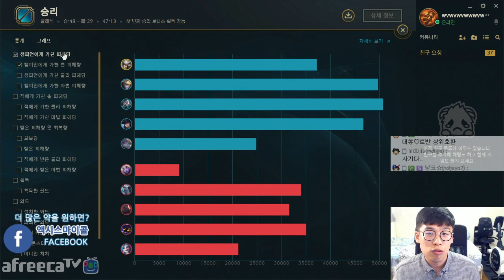[마이콜]신챔카밀리뷰 입체기동장치 으아아(new champ Camille)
영상추천, 유튜브구독 감사합니다!
게임스토리, 게임영상 등등